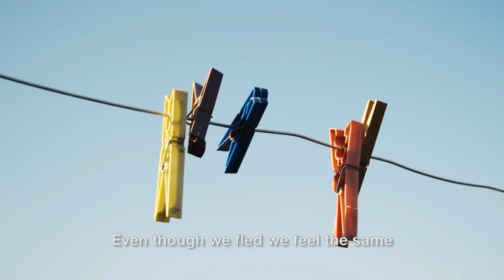Residente - Lebanon (Short Documentary)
During the filming of the "Guerra" music video Residente decided to go to the frontier between Syria and Lebanon to film part of what is life for the refugees at the camps.
Director - René Pérez Joglar
Camera & Editor - Alejandro Pedrosa